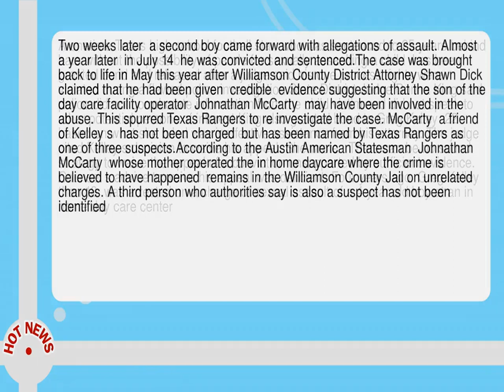Man 22 Freed After New Evidence In Child Sex Case Points To Friend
-- A onetime Texas high school football star  who was sentenced to 25 years behind bars without the possibility of parole for sexually assaulting a child  has been granted bond and released after a judge said his due process rights were violated during a flawed police investigation. State District Judge Donna King said police did not corroborate information from the child victim and did not speak to other potential persons of interest. King also granted bond to Greg Kelley  22  based on what she ruled was ineffective assistance from his attorney.  The judge cited Kelley s decision to waive his appeal.  She wrote   There can be no sound strategy to waive the appeal of a conviction unsupported by sufficient evidence.  Counsel s advice to waive his appeal was deficient.  Four years ago  Greg Kelley  then 18  was arrested on a charge of sexual assault of a 4 year old boy at an in home day care center.  Two weeks later  a second boy came forward with allegations of assault.  Almost a year later  in July 14  he was convicted and sentenced. The case was brought back to life in May this year after Williamson County District Attorney Shawn Dick claimed that he had been given  credible  evidence suggesting that the son of the day care facility operator  Johnathan McCarty  may have been involved in the abuse.  This spurred Texas Rangers to re investigate the case.  McCarty  a friend of Kelley s  has not been charged  but has been named by Texas Rangers as one of three suspects. According to the Austin American Statesman  Johnathan McCarty  whose mother operated the in home daycare where the crime is believed to have happened  remains in the Williamson County Jail on unrelated charges.  A third person who authorities say is also a suspect has not been identified. Fox News reported McCarty s lawyer vehemently denied allegations against her client  with claims he is being scapegoated in a quest to prove Kelley s innocence. Kelley initially was accused of sexual assaulting two young boys in 2013  at the age of 18  at the day care center run by a friend s family.  The guilty charge was handed out a year later  although at the trial there was no physical evidence and one of the young victims  who testified via closed circuit TV  denied that Kelley had touched him.  The day care owner also took the stand  professing her belief that Kelley was innocent--